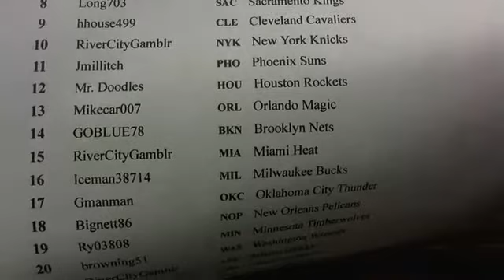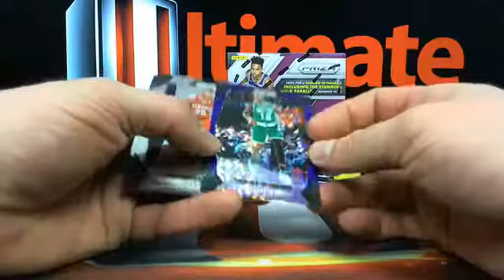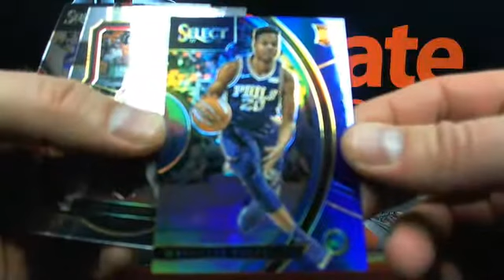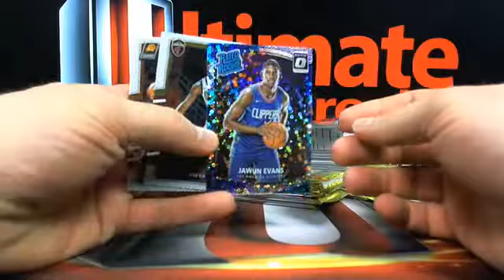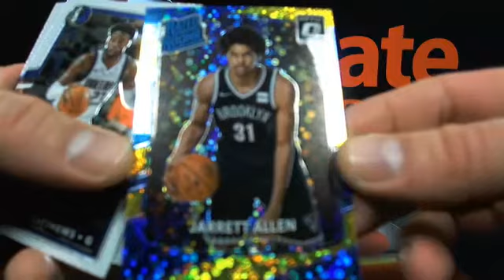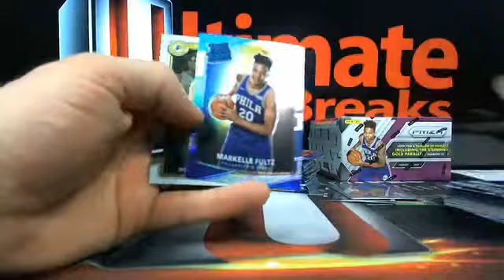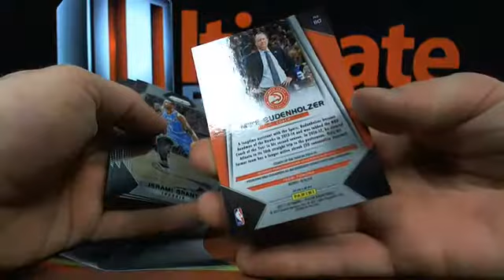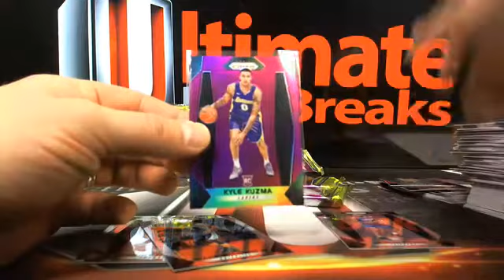2017/18 NBA 6 Box Basketball Mixer #2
2017/18 NBA 6 Box Basketball Mixer #2 - Captured Live on Ustream